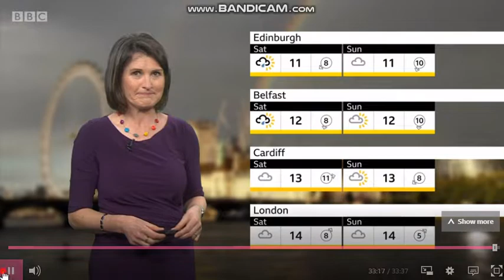Helen Willetts BBC Weather 2019 10 16